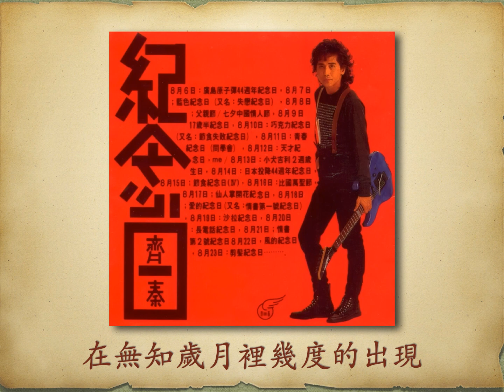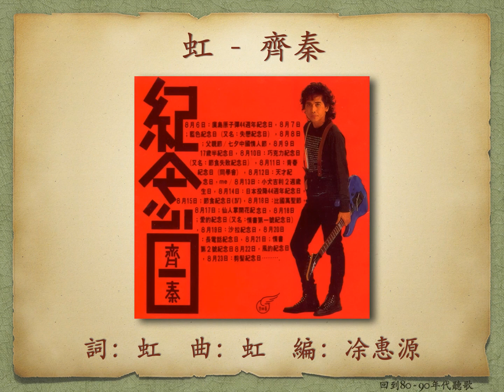虹 - 齊秦【高音質｜動態歌詞】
虹

齊秦《紀念日》專輯
1989年

作詞：虹　作曲：虹　編曲：凃惠源

滾石唱片

歌詞：
我夢到天邊有一道的彩虹
在泛白的東方幾度的出現

洗過的天空　沒有一片的雲彩
那天邊的驚虹
彷彿訴說古往今來的故事

在我的心中有一道的彩虹
在年少憂愁裡幾度的出現
在無知歲月裡幾度的出現

迷惘的人群　沒有一絲的真情
那心中的驚虹
彷彿嘲笑自己幻滅的人生